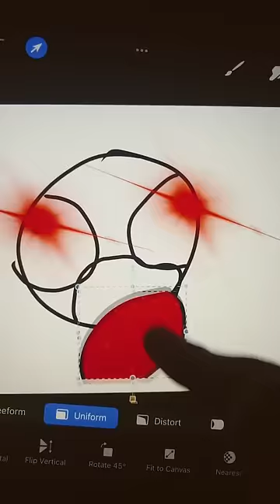🎶I live with Roaches￼🪳🎶